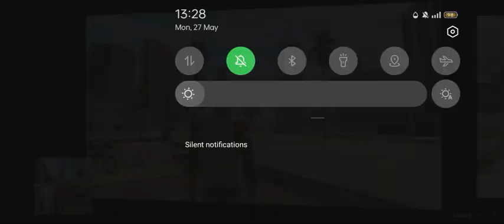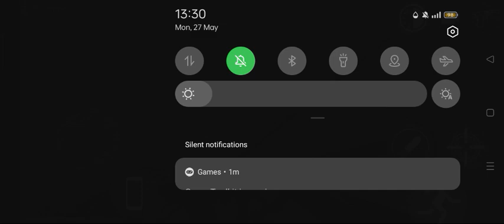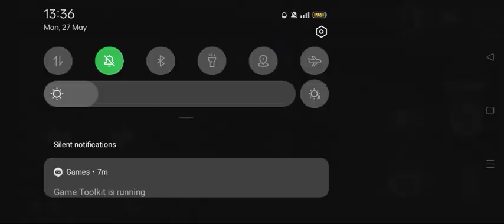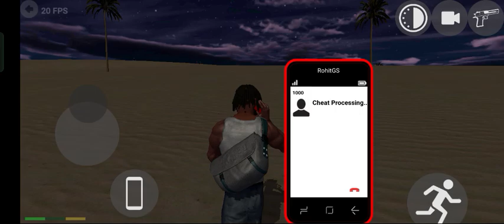30 May 2024